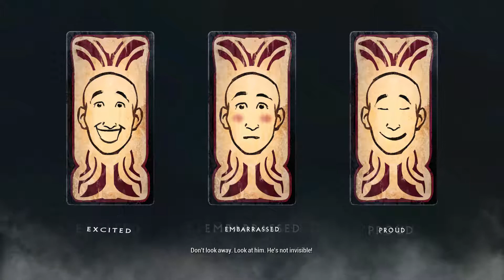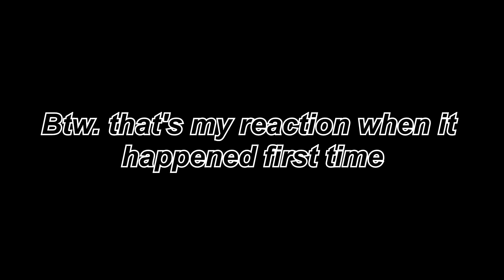Warframe #7 - Chains of Harrow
Second part of "Chains of Harrow" quest. Some of the original footage when I ran this quest first time got corrupted (it seems Warframe doesn't like my mic, and when it's mechanically turned off, but plugged in, it sometimes corrupts audio) so parts of the video are from week ago, when I replayed the quest.

I must say it was one of the more "mood" quests. When I ran it first time I was surprised they managed to scare me in a game where you're relatively most scary (and dangerous) thing around.

Also, the lore is good. Yum.